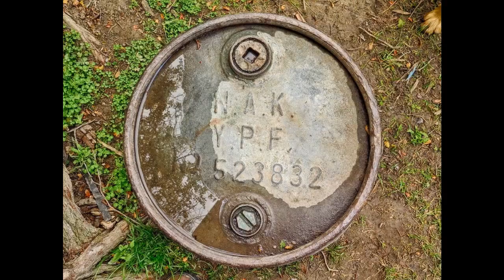La vida del gaucho en el Lago San Martin - Heroes sin nombre